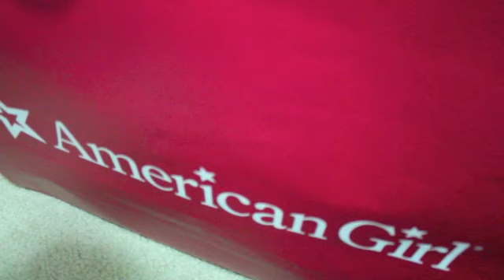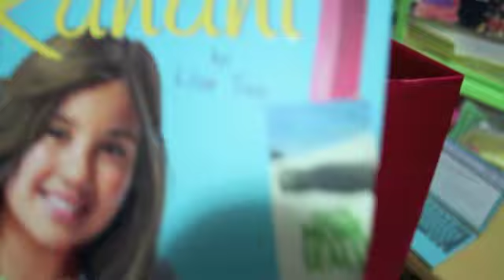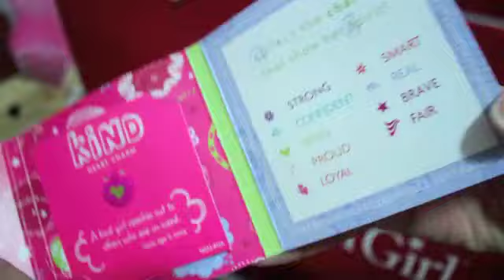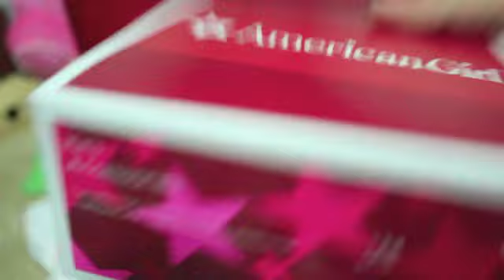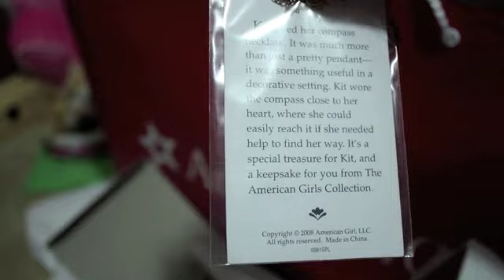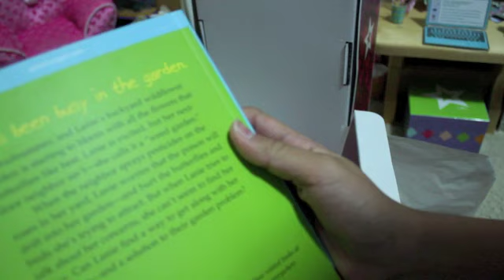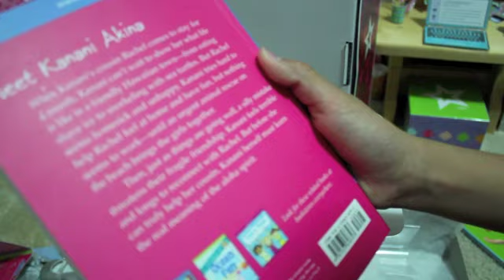My Trip to Dallas (December 30th, 2011) The Stuff I Got and A Surprise! :D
Almost a month has passed since the day this was filmed... Tsk tsk tsk, Elvi! XD Sorry I haven't uploaded this until now. I'm so BUSY I'm nearly pulling my hair out. XD I am in NO way trying to brag. I'm VERY grateful for everything I got. :D So without further a due, ENJOY! ;D